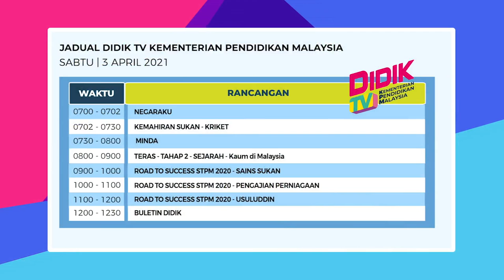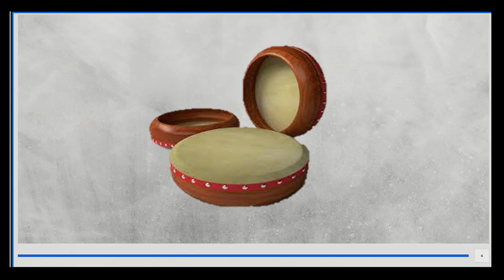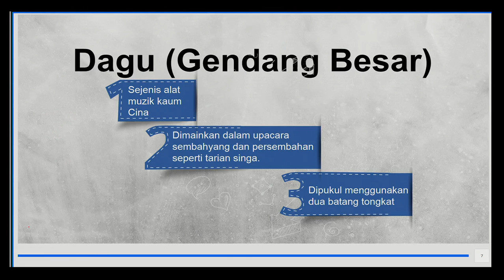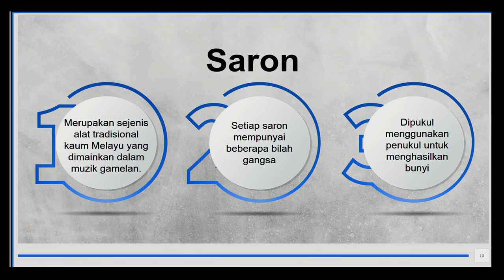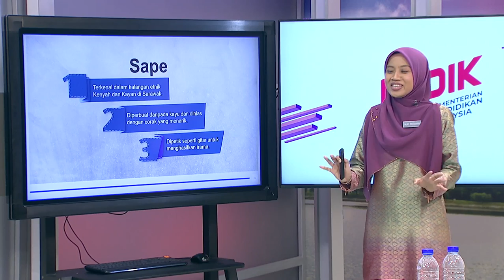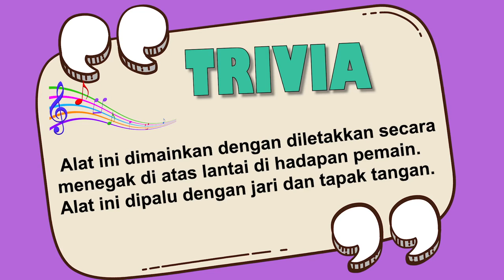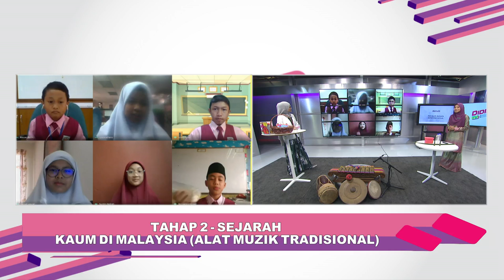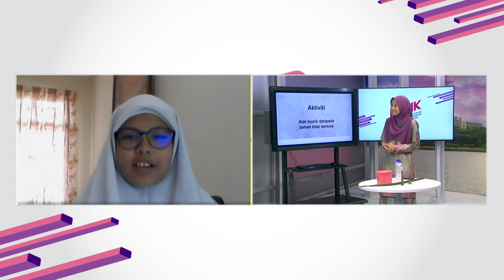DidikTV SR Teras Ep 50 Tahap 2 Sejarah Kaum Di Malaysia